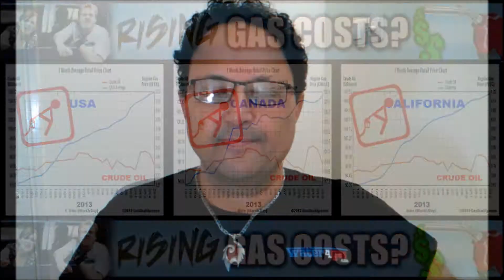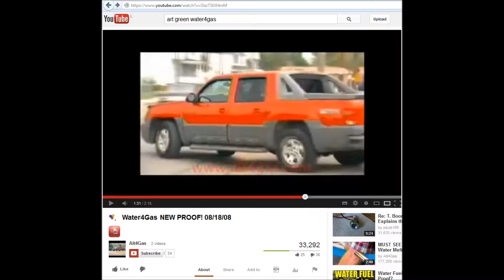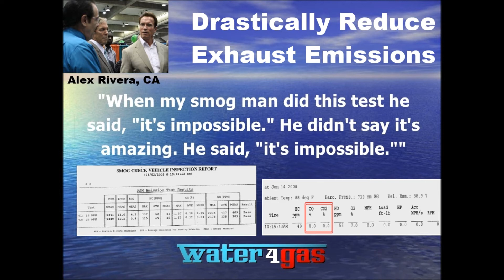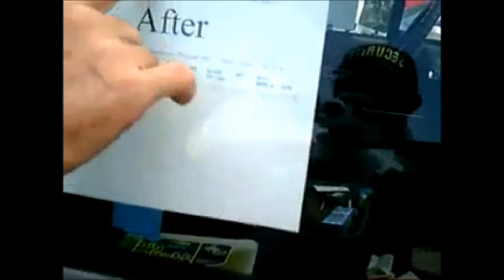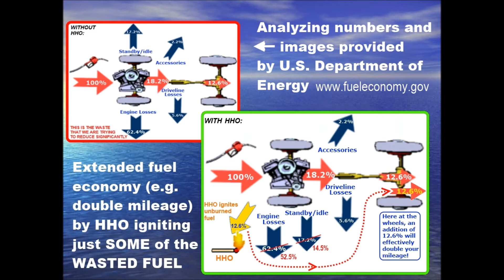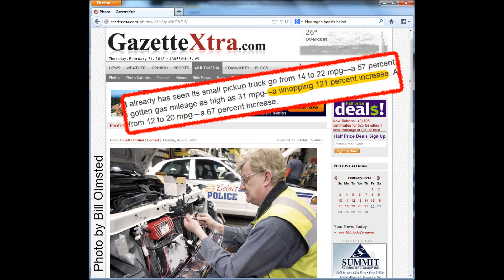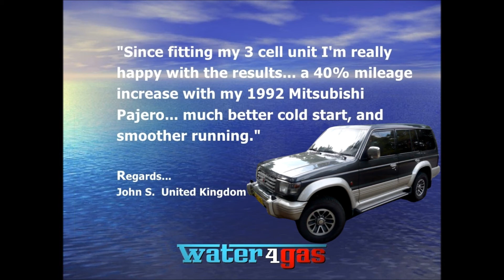Water Cars for Real 2013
IN 2013 GAS PRICES ARE ON THE LOOSE AGAIN!
So you want a WATER CAR, ha? Me too. But you have to realize, there are 2 types of water cars...
One water-car lives in dreamland and drives on 100% water.
But the water-cars we actually drive are water-hybrids because we use a little bit of water to REPLACE a large part of the gasoline, diesel or natural gas.
Some used Water4Gas and DOUBLED THEIR MILEAGE, which got featured on their local TV news. Like Ray Warren from Oregon that increased his mileage from 15 MPG in town to 30 MPG, and Art Green from Virginia that doubled on the highway and nearly tripled in town -- with a brand new Chevy Avalanche!
Many others got enough savings to make them very happy: for example Michael B. from the UK got 71 MPG on his old Land Rover.
Michael C. from Texas increased his fuel economy from 16 to 33 MPG -- once again we see MORE than double mileage.
Truckers reported amazing results with Water4Gas:
--21.8% more miles on the Freightliner and a similar gain on the Kenworth. That's HUGE for a semi-trailer truck fully loaded at 80,000 pounds up hills and mountains.
--Saved between 350 and $500 a week
--1 million-mile engines felt "like new"
--Pulled 30% faster uphill
--Engines were 10-degrees cooler and exhaust much cleaner.
What do you think? Can such benefits save this struggling industry?
SAFE HYDROGEN FROM WATER
Water is split into hydrogen and oxygen which is what we call HHO, using 12 volts from the vehicle's battery. We make Hydrogen ONLY when the engine is running and we never store it, which makes it safe, simple and lightweight. In this simple installation the HHO joins not the fuel but the AIR INTAKE -- which helps to complete the combustion of fuel.
We also help the environment by drastically reducing emissions.
IS THIS SCIENTIFIC? (watch the movie)
Does "free energy" break the rules of physics? (watch the movie)
IS IT LEGAL? (watch the movie)
If it's so good then why don't AUTOMAKERS use it? (watch the movie)